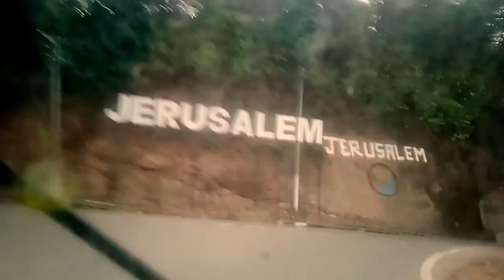Bazar reangoba gitchia mika balwa rakdapjok.